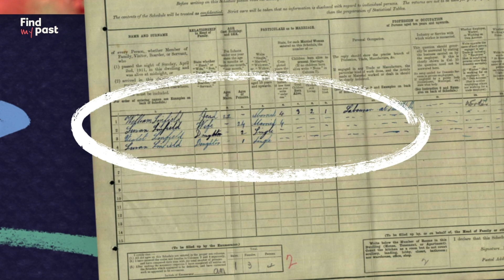RememberTheirStories - Remembrance | Findmypast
This Remembrance Day we need your help. All across the country there are names etched in stone, reminders of those we lost to war. By honouring all those who served in the British military and commemorating those who did not come home we can make sure they're never forgotten.

Visit your local war memorial this Remembrance and help us remember those we lost. Share your findings with us using the hashtag RememberTheirStories and together, we can honour the fallen.